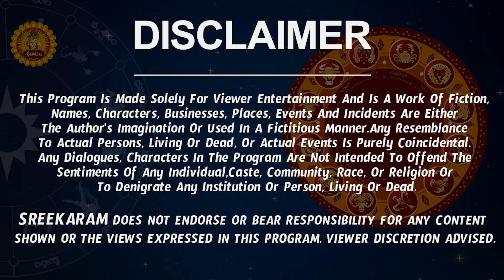Karkataka Rasi Phalalu 2023 Telugu | Karkataka Rasi Phalalu February 2023 | Cancer Horoscope 2023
Watch Karkataka Rashi Weekly Horoscope | Karkataka Rasi February 2023 Telugu | Karkataka Rasi February Month 2023 | February Month Karkataka Rasi 2023

Here is Karkataka Rashi February 2023 Telugu | February 2023 Karkataka Rashi Phalalu

 karkataka rasi phalalu february 2023, karkataka rasi february 2023, karkataka rasi 2023 telugu, cancer horoscope,  february 2023 rasi phalalu